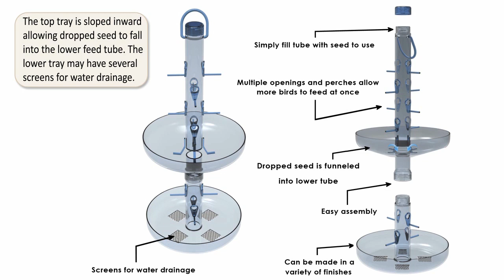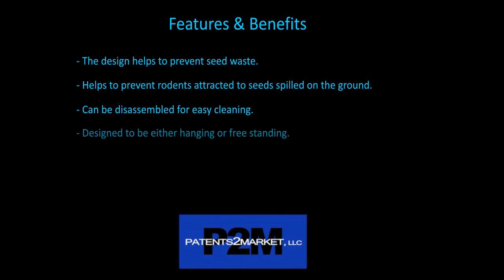Seed Catching Bird Feeder Presentation